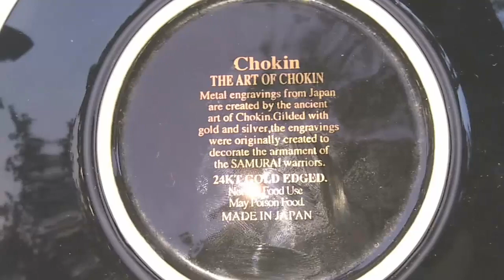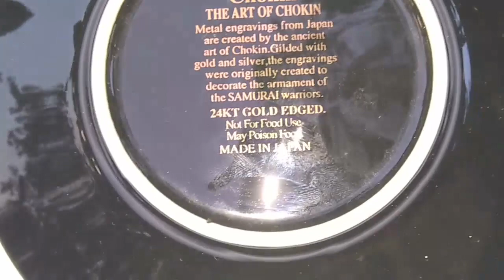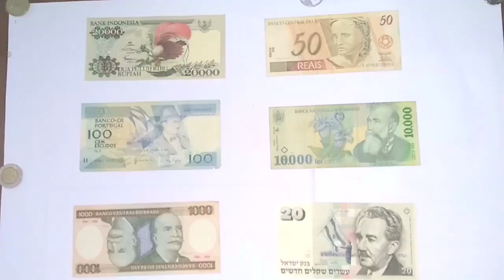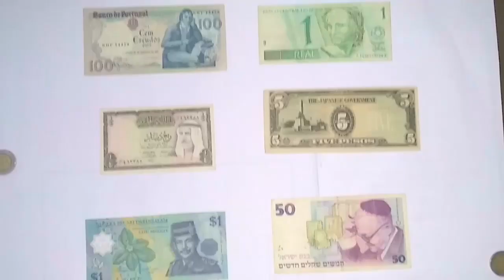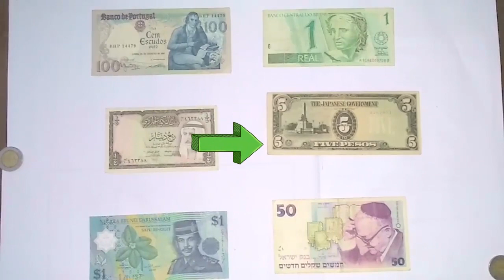Armament of CHOKIN | Made in JAPAN